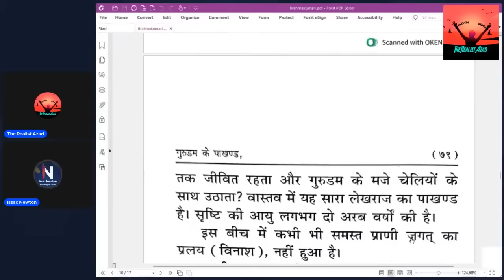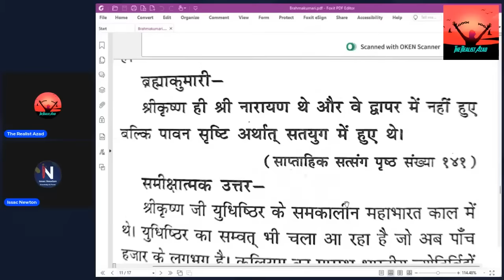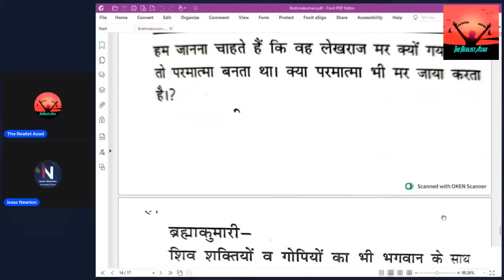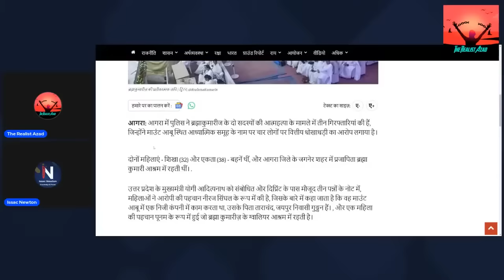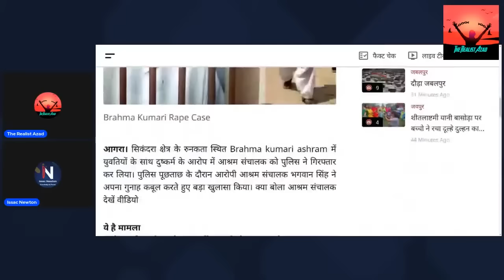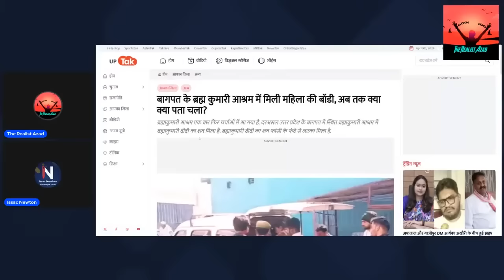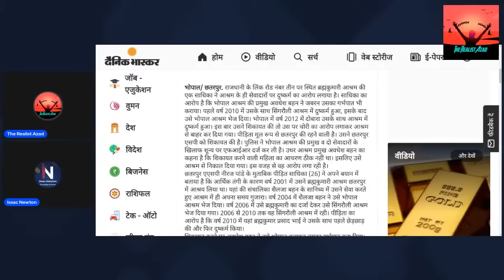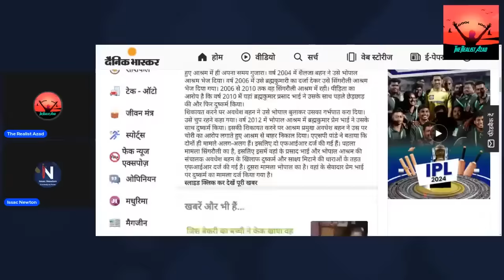Brahma Kumaris Par Bada Khulasa | Brahma Kumaris Exposed | The Realist Azad